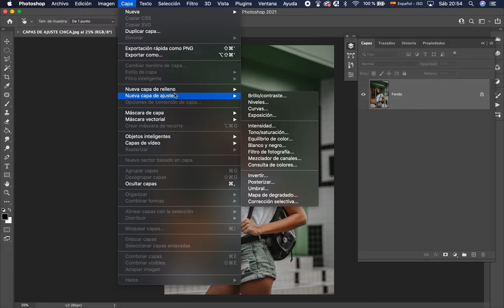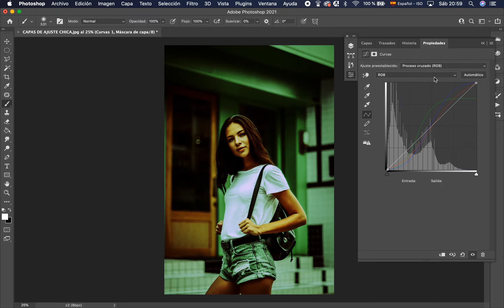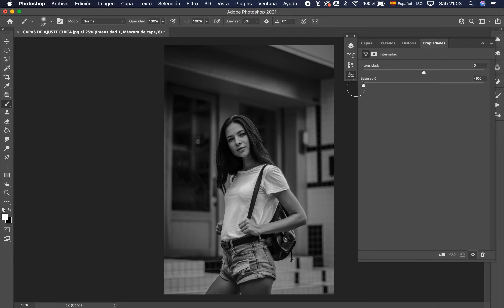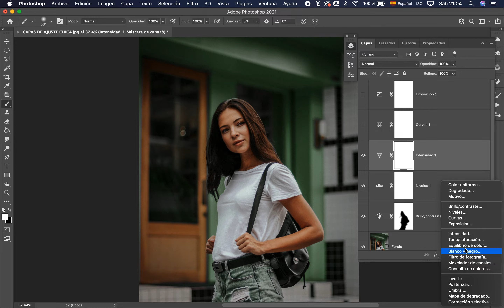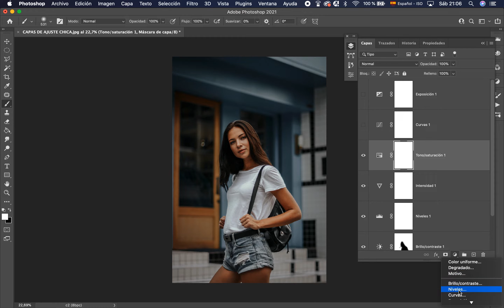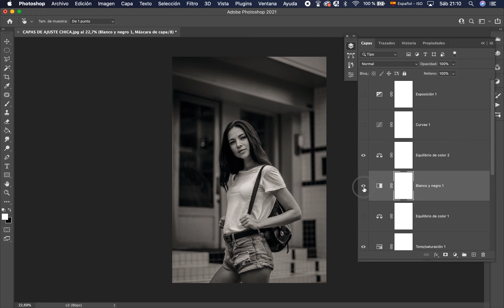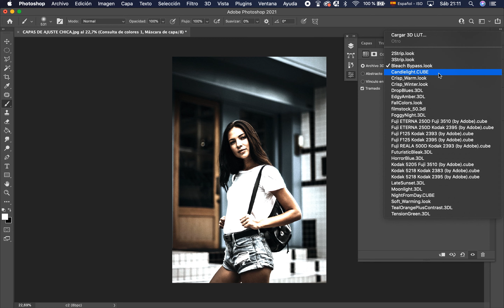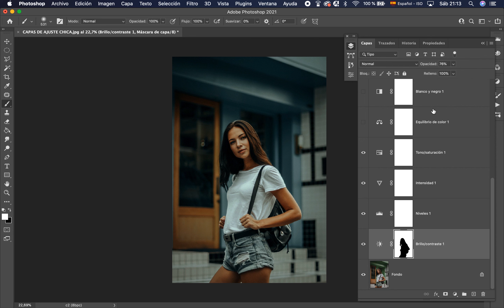Curso completo de Photoshop desde cero -- CAPAS DE AJUSTE Día 13/30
Las capas de ajuste nos permiten modificar la imagen en distintos aspectos con muchisima presición.

Cada una puede usarse por si sola o combinándola con otras para ir construyendo el resultado según lo que quieras conseguir.

Por ahora vamos aprendiendo qué son y qué posibilidades nos dan, más adelante veremos como aplicarlas en una edición en concreto.

Gracias.

Seamos amig@s!!